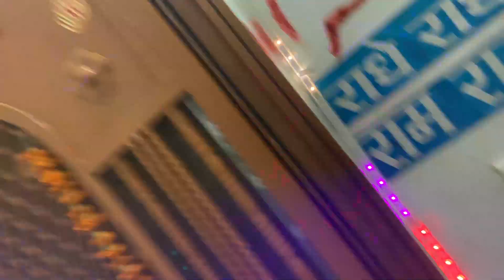Khud Se bnao roti 😂😂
Hello everyone
AND PRESS THAT BELL ICON SO THAT YOU CAN BE FIRST ONE TO COMMENT ON MY NEW VIDEO.

PEACE. ✌
SPREAD LOVE LIKE EVERY VIDEO

SEO AND KEYWORDS

vlogging
best camera for vlogging
vlogging camera
best vlogging camera
vlogging tips
how to start vlogging on youtube
vlogging music
vlogging prince
vlogging setup
daily vlogging
moto vlogging
vlogging camera with flip screen
how to start vlogging
vlogging channel
cheap vlogging camera
best vlogging camera with flip screen
best cameras for vlogging
best camera for vlogging 2019
vlogging camera india
indian daily vlogging
iphone vlogging setup
how to do vlogging
moto vlogging camera
vlogging blonde
best selfie stick for vlogging
mobile vlogging setup india
vlogging songs
vlogging setup for beginners
travel vlogging
best mic for vlogging
best budget camera for vlogging
how to start vlogging on youtube in hindi
what is vlogging on youtube
best dslr for vlogging
best mobile for vlogging
sis vs bro vlogging in dubai
vlogging equipment
daily vlogging in hindi
best cheap vlogging camera
best vlogging camera 2017
vlogging editing software
best vlogging camera 2019 budget
requirements for vlogging
how to start vlogging on youtube india
how to start vlogging on youtube hindi
best vlogging camera under 10000
best and cheap vlogging camera
best action camera for vlogging
dslr vlogging setup
music for vlogging
sony cyber shot for vlogging
how to start travel vlogging
go pro vlogging
best vlogging cameras
vlogging equipment for beginners
what is vlogging
vlogging prince pubg
dslr for vlogging
best editing software for vlogging
redmi note 3 vlogging
phone for vlogging
cheap cameras for vlogging
saurabh joshi